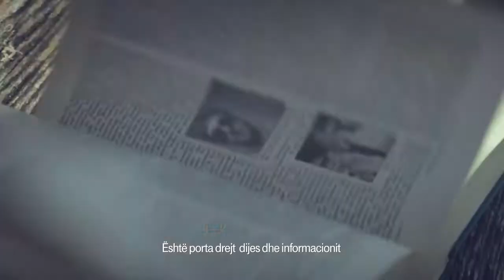"Andrea Bocelli for Telekom"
TVC for Telekom Albania

"It's the door to knowledge and information, it connects me to the people I love" - Andrea Bocelli